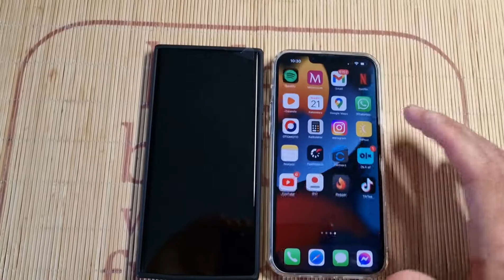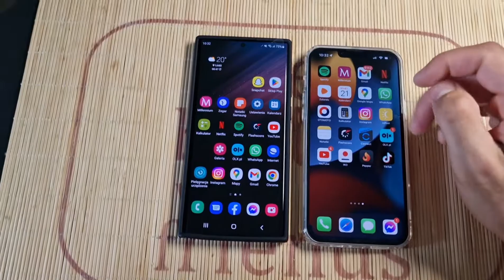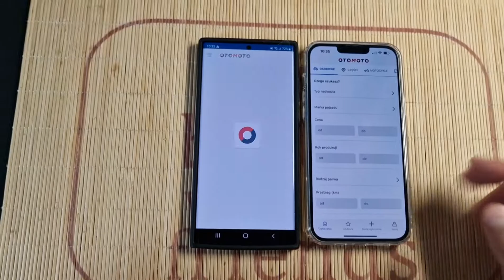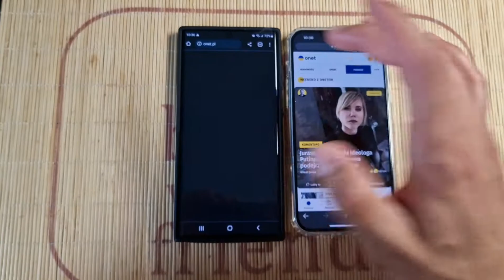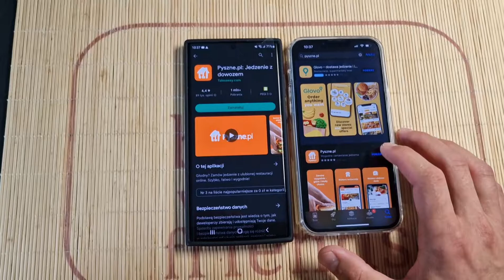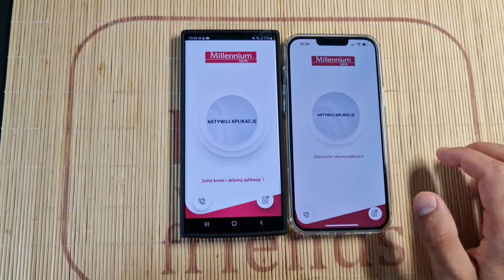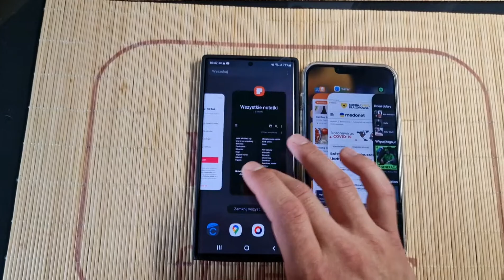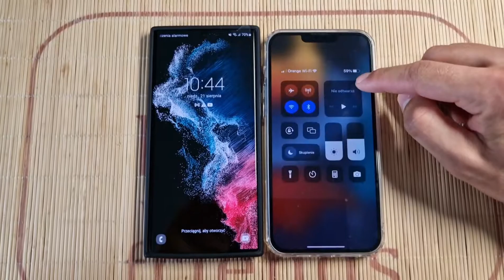Apple Iphone 13 Pro Max vs Samsung Galaxy S22 Ultra 12/512 GB test szybkości oraz pamięci RAM !!!